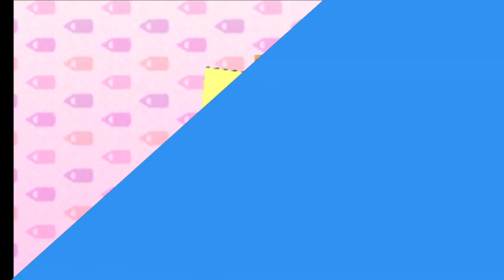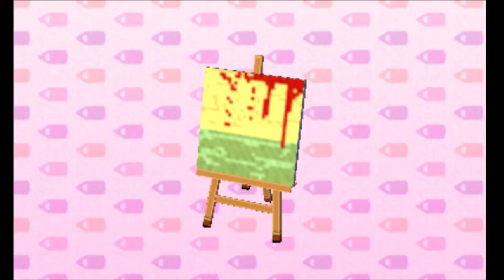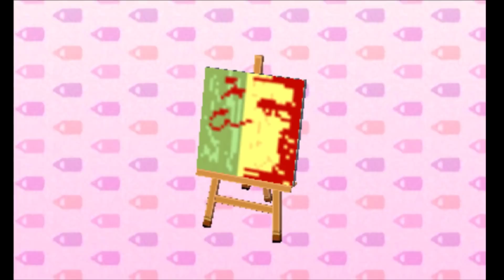튀어나와요동물의숲90화 아미보로 공포의 화이트데이 교실만들기!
글라스장 꿈번지 8B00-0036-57F4 - 이미지출처는 구글이미지에서 퍼왔습니다! 화이트데이 겜 나중에 플레이해보고싶네요~! 갓겜!!